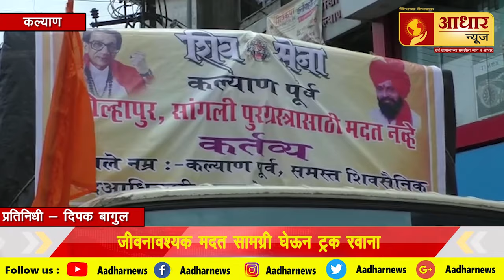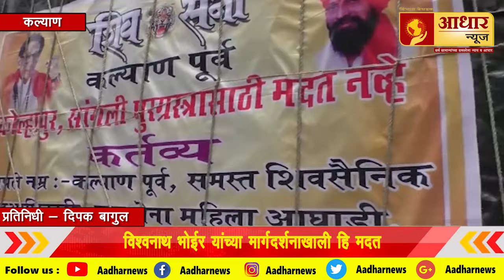Aadhar News | कल्याण शिवसेना शहरशाखेच्या वतीने सांगली कोल्हापूरला मदत रवाना